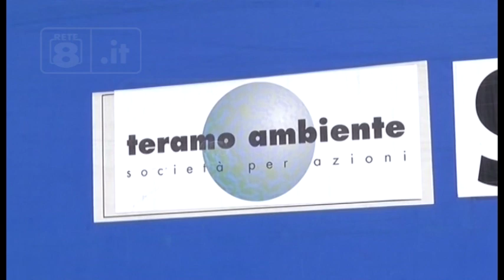Teramo – Team, pronto l’atto di forza del Comune